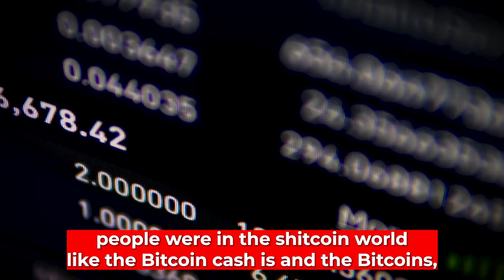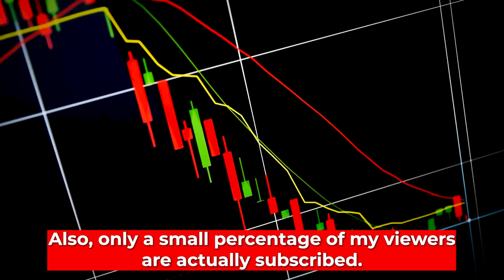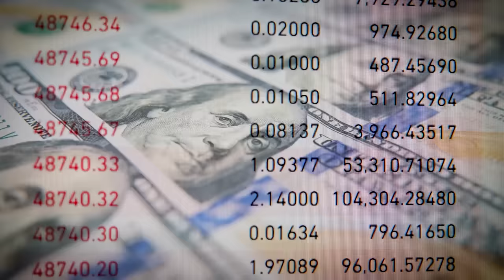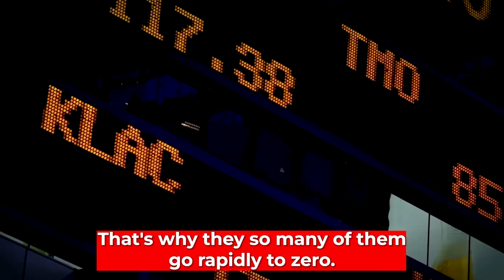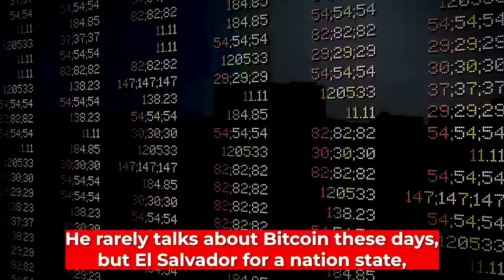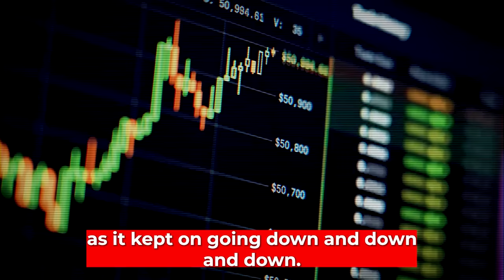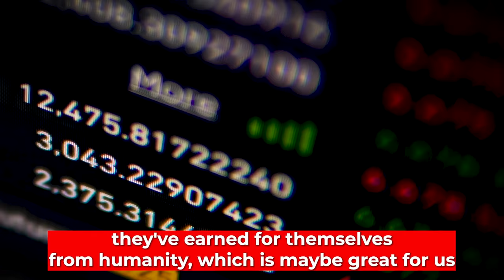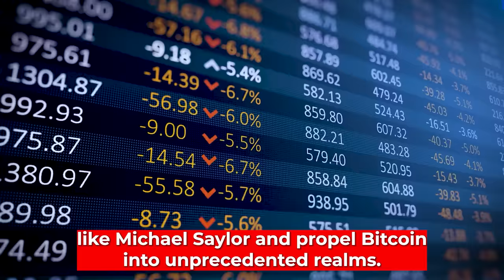"You Thought BlackRock Was Big... Just Wait" - Max Keiser 2024 Bitcoin Prediction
Max Keiser is an OG of the Bitcoin community. He first bought into Bitcoin in 2011, with his first purchases made when Bitcoin was just $1.

Ever since, Max Keiser’s mission has been to orange pill as many people he can and he has been screaming from the rooftops for investors to buy Bitcoin since the beginning. As a result, he has made many investors rich.

In his latest interview, Keiesr explained why he believes Bitcoin is heading into a new Era. Michael Saylor brought Bitcoin to a new level, however now it’s time for the Blackrocks, pension funds & sovereign wealth funds of the world to take the reins and push Bitcoin to new heights.

Make sure to stick around to the end of the video where Max breaks down why he has 100% certainty that the fiat money system is going to collapse.

About Max Keiser:

Timothy Maxwell Keiser is an American broadcaster and film maker. He hosted Keiser Report, a financial program broadcast on RT that featured heterodox economics theories. Until November 2012, Keiser anchored On the Edge, a program of news and analysis hosted by Iran's Press TV.